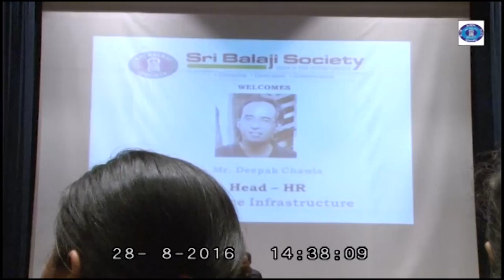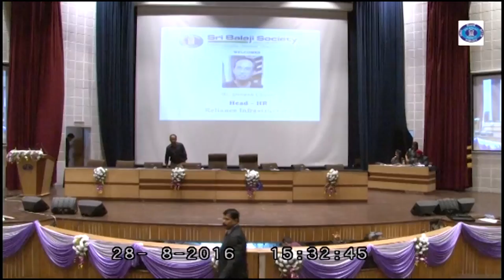Mr. Deepak Chawla, Head - HR, Reliance Infrastructure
Mr. Deepak Chawla, Head - HR, Reliance Infrastructure talking to student managers on CHALLENGES IN THE DYNAMIC BUSINESS ENVIRONMENT in BIIB 10TH National Business Convention 2016